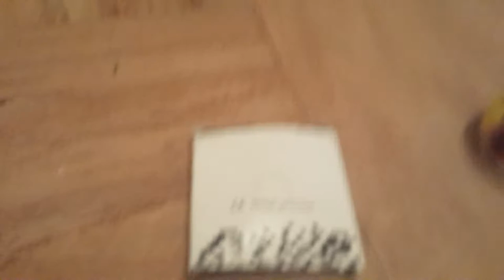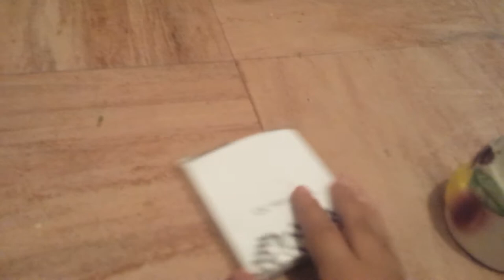Como quitar las piezas del fidget spinner y hacer que no haga ruido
Ay que echarle agua